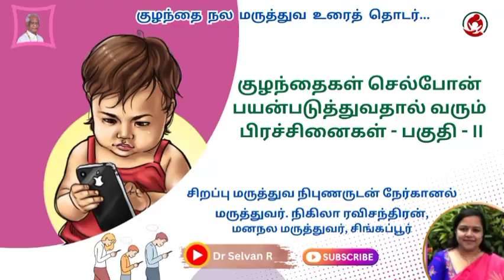குழந்தைகள் செல்போன் பயன்படுத்துவதால் வரும் பிரச்சினைகள் - பகுதி II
இணையம், கணிணி, செல்போன் பழக்க அடிமையினால் ஏற்படும் பாதிப்புகள் தொடர்ச்சி.  செல்போன் பயன்படுத்தி பழக்க அடிமையான குழந்தையிடம் இருந்து செல்போன் வாங்கியதால் பெற்றோரையே அடிக்கும் குழந்தை என்பது ஒரு பகுதி அது மட்டும் இல்லாமல் குழந்தை படிப்பில் கவனமின்மை, விளையாட்டில் மற்றும் நண்பர்கள், உறவினர்களிடம் இருந்து தனித்து தனி உலகத்திற்கு குழந்தை சென்றுவிடும்.  வன்முறை விளையாட்டுகளை விளையாடி விளையாடி நிழல் தான் நிஜம் என நினைத்து நம்பி அதே மனநிலையில் வளரத் தொடங்குவது பின்னாளில் சமூக விரோத செயல்களில் ஈடுபட தொடங்கும். இவர்களை மீட்பதற்காக சிகிச்சை அளிப்பது ஒரு புறம் இருந்தாலும், ஆரம்ப காலத்தில் இருந்தே குழந்தையை கணிணி, இணையம், செல்போன் பயன்பாடுகளுக்கு கட்டுப்பாடு விதித்து அதை முறையாக கடைப்பிடிக்கச் செய்தல் நன்று. குழந்தைகள் மட்டும் இன்றி பெற்றோர்களும் சேர்ந்து கடைப்பிடிப்பது நல்ல பலனை தரும்.